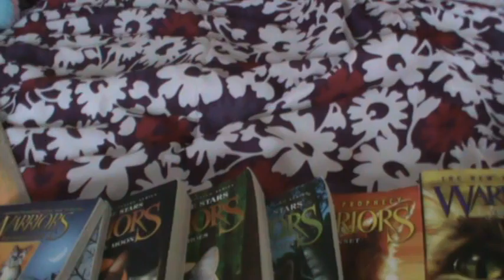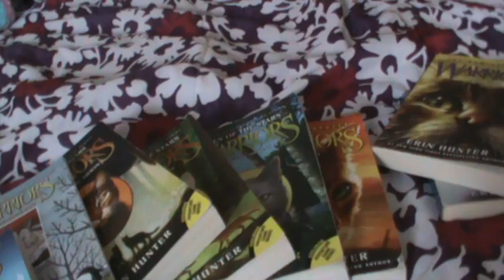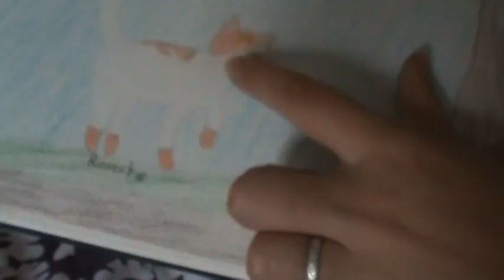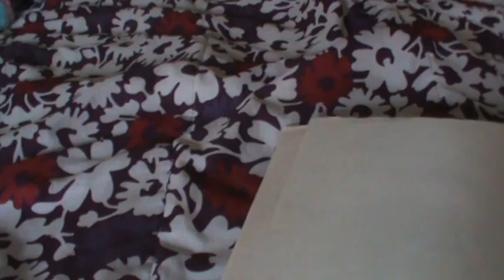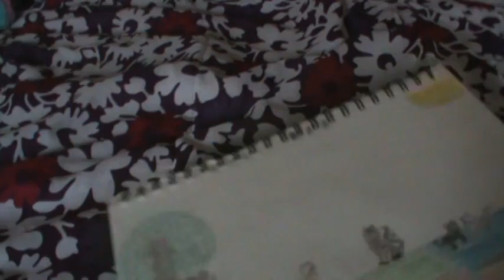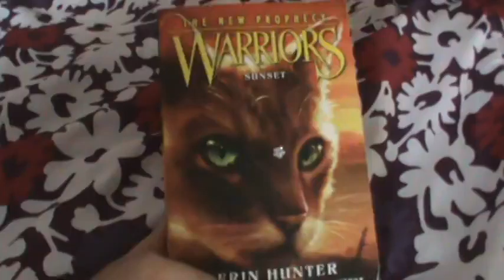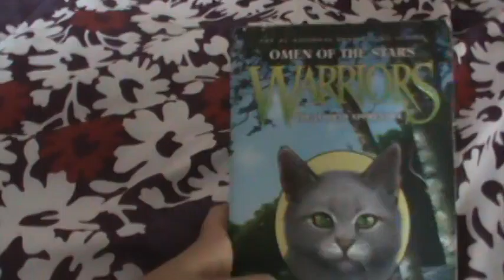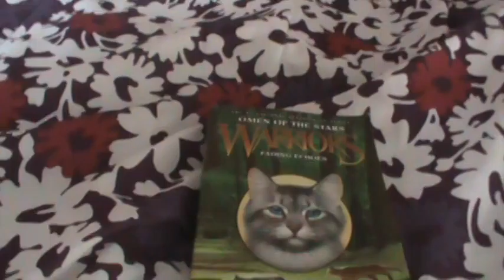WArrior Cats Video :)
Hey its KZ passi and today we're doing a warrior cats vid
Thanks to the person whom made this thumbnail! Its great, i found it on google images. Again Thanks! :)
Here are some of our Games servers for MCPE-